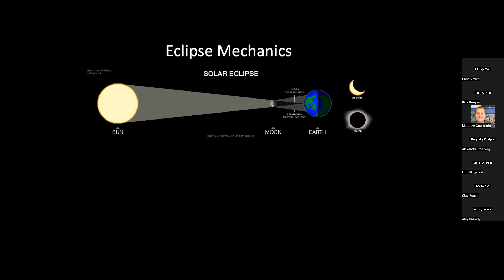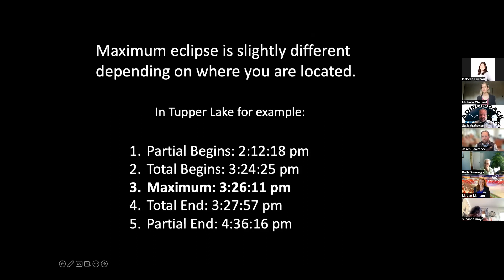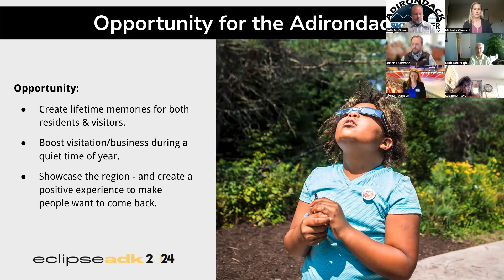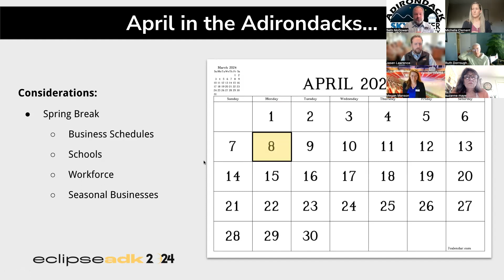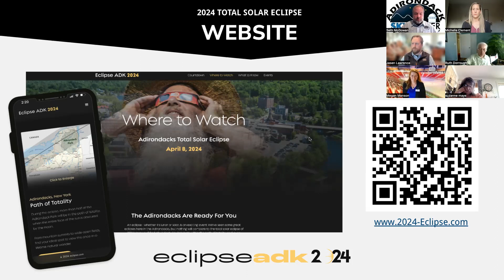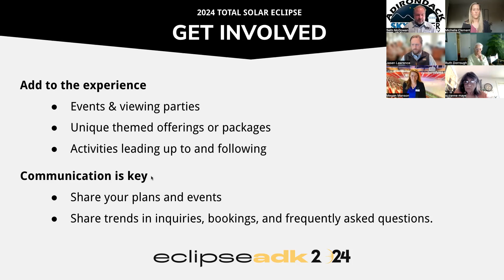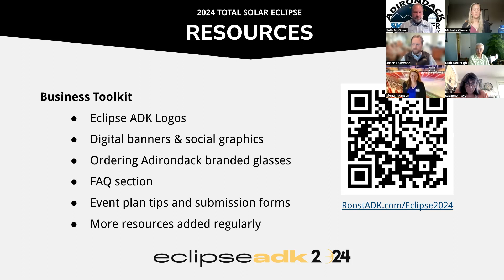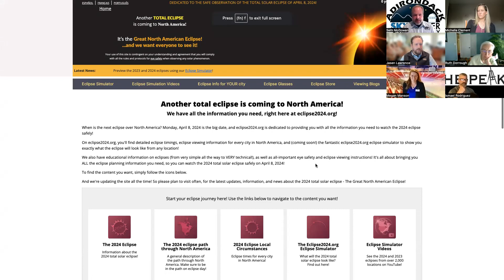Adirondack Total Solar Eclipse Preparation Meeting #1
On Wednesday, May 10, 2023 ROOST hosted the first public meeting on preparation for the 2024 Total Solar Eclipse. In addition to the ROOST team, joining the presentation was Seth McGowan from the Adirondack Sky Center & Observatory to share his expertise and expereinces on Solar Eclipse viewing.